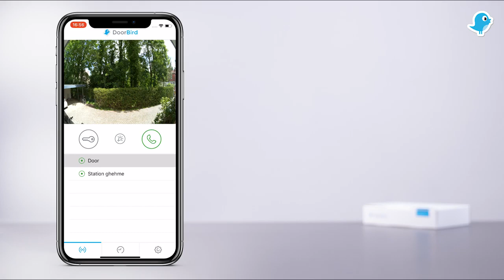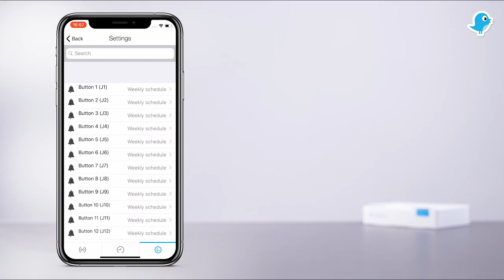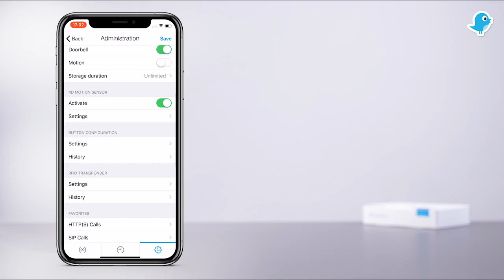Installatievideo drukknoppen DoorBird IP videointercom - Portacon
Deze video laat zien op welke manier je de drukknoppen van een DoorBird IP videointercom kan programmeren. Video By DoorBird.

De DoorBird IP videointercom is verkrijgbaar in verschillende uitvoeringen. De DoorBird IP videointercom is beschikbaar met één, twee en drie drukknoppen.